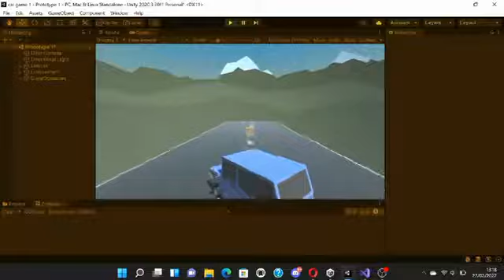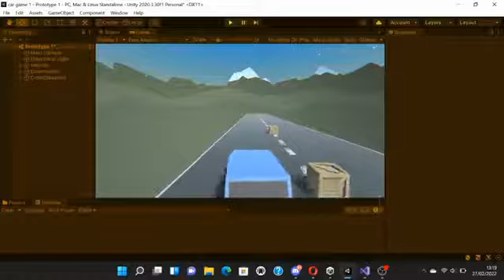my first unity 3d game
how I learnt to make the game